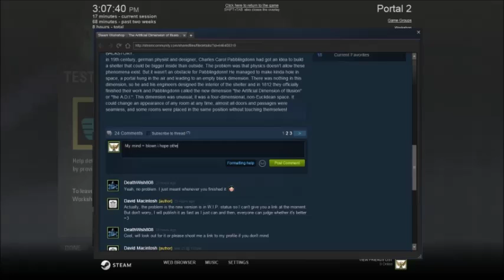My Mind = blown|Custom maps Portal 2 #2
My mind has been killed with explosives